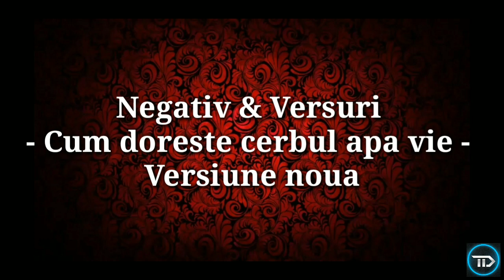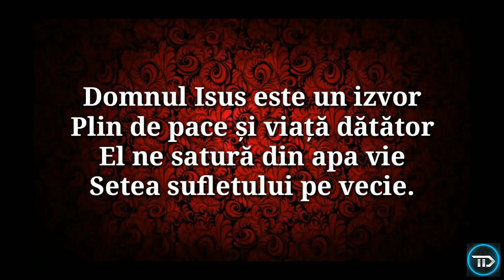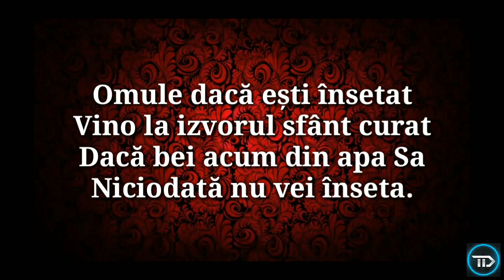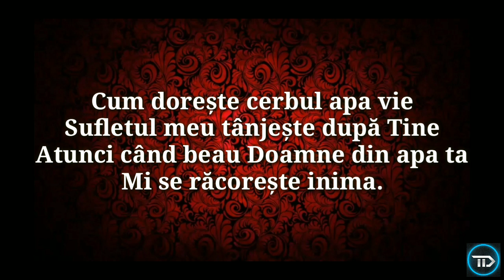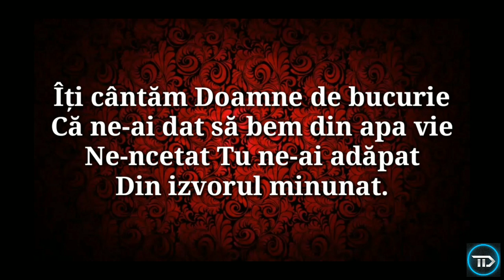Negativ - CUM DORESTE CERBUL APA VIE - (2021) ~ Trandafir Petrisor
Negativ nou - CUM DORESTE CERBUL APA VIE
Varianta noua [2021]

Pentru mai multe negative & cantari crestine
abonati-va la canalul meu de YouTube @trandafirdinsalaj6230

Va multumesc, domnul sa va binecuvanteze